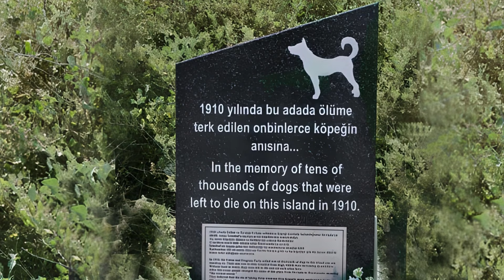İstanbul Köpek Katliamı - 1910 | Hayırsızada Sürgünü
1910 yılında İstanbul Belediye Başkanı Suphi Bey, şehirdeki köpeklerin toplatılıp Hayırsızada olarak bilinen Sivriada'ya bırakılmasını emreder.Bir ağacın bile olmadığı Sivriada'da 80 bin köpeğin öldüğü düşünülmektedir.